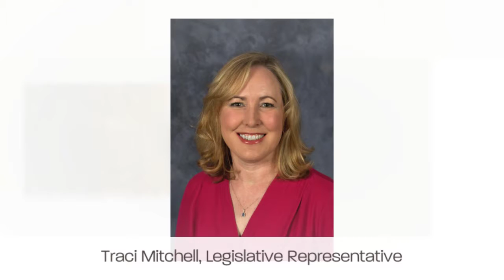2018.01 School Board Appreciation month